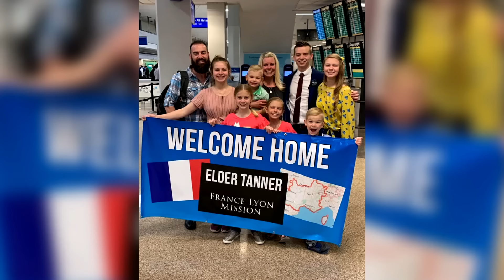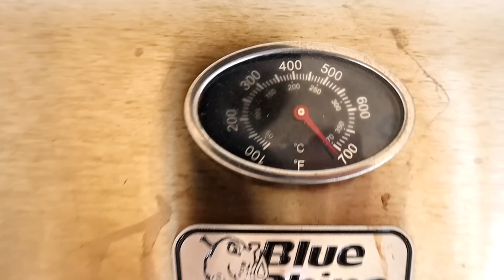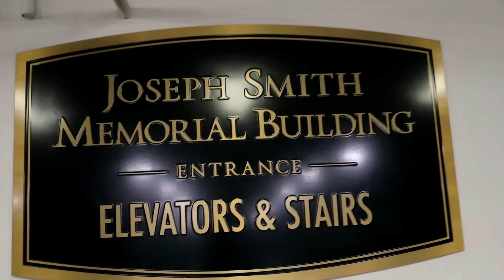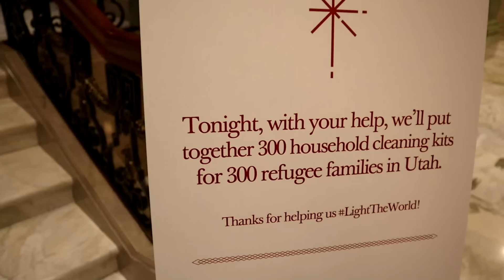Dad PRANKED 4 Year Old In BIG TROUBLE!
Painting the walls? Who did it? Was it Canyon?